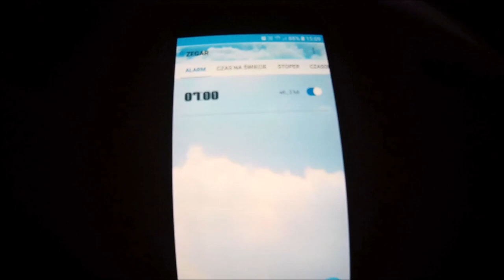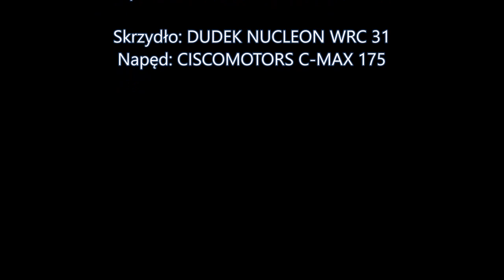W pogoni za chmurkami, a ich ani, ani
Dzisiaj korzystając z pięknej pogody  postanowiłem nie tylko polatać i popodziwiać piękno zimowej scenerii ale również przetestować śmigło E-propsa 130 dedykowanego dla mojego napędu C-Max 175 cc o przełożeniu  2.7 zaciążenie 7. Muszę przyznać, że śmigło jest bardzo lekkie, bardzo dobrze wkręca się na obroty i daje duży ciąg nie tylko na ziemi ale i w powietrzu. Latałem na kilku śmigłach naszych rodzimych producentów, nie będę wymieniał których, żeby nie robić reklamy bądź antyreklamy, ale to śmigło zaskoczyło mnie pozytywnie.